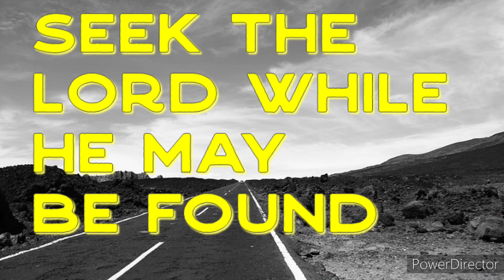Seek The LORD Before its Too Late